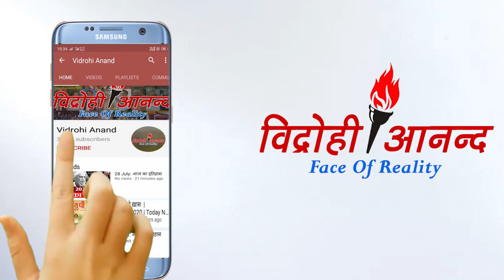Kanpur: दीवार पर स्पाइडर मैन की तरह चढ़ता है यह 7 साल का लड़का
कानपुर में एक 7 साल का बच्चा खूब सुर्खियां बटोर रहा है, यह बच्चा स्पाईडर मैन की तरह से दीवारों पर पलक झपकते चढ़ जाता है। बच्चे को देखकर बड़े-बड़े हैरान रह जाते है। बच्चा छिपकली की तरह हाथ और पैर के पंजों को दीवारों पर चिपका लेता है और बड़ी ही आसानी से चढ़ता चला जाता है। यसार्थ सिंह स्पाईडर मैन मूवी से प्रभावित था, और मूवी देखने के बाद उसने दीवारों पर चढ़ने की अभ्यास शुरू किया था। यशार्थ सिंह छात्र कक्षा 3 में पढ़ता है। उसने कहा, 'जब मैंने 'स्पाइडर-मैन' फिल्म देखी, तो मैं उसकी तरह ही दीवारों पर चढ़ना चाहता था।  मैंने घर पर ऐसा करने की कोशिश की। शुरू में, मैं नीचे गिर जाता था, लेकिन बाद में मैंने उस तकनीक में महारत हासिल कर ली। मैंने अपने भाई को इसके बारे में बताया, और उसने बाकी सभी को बताया।